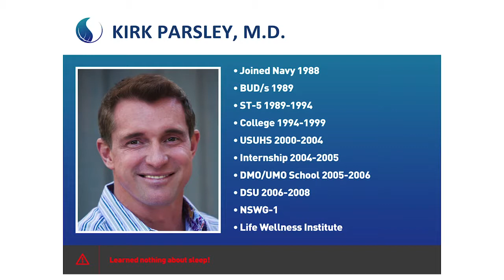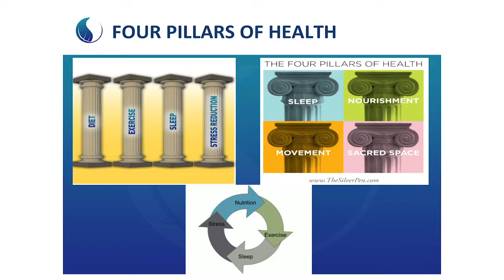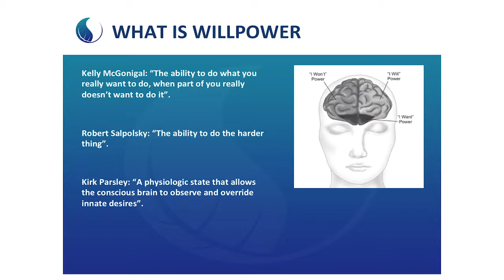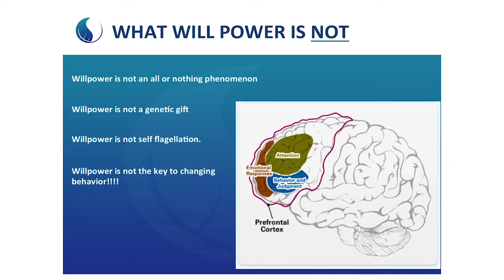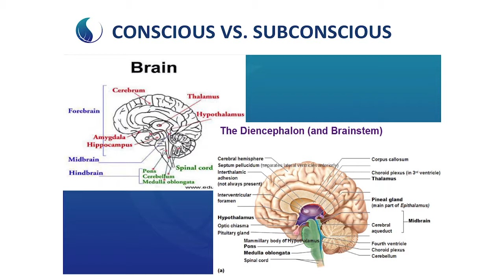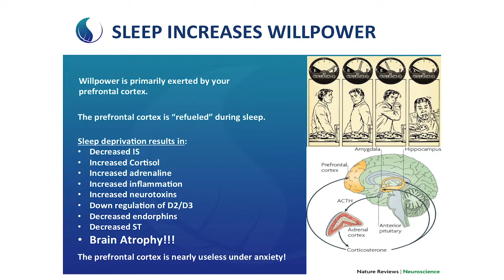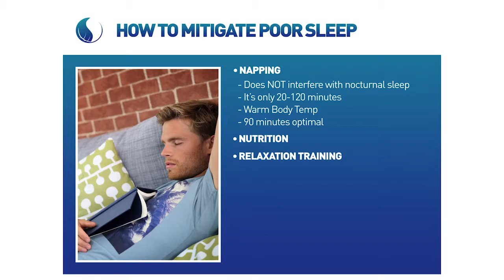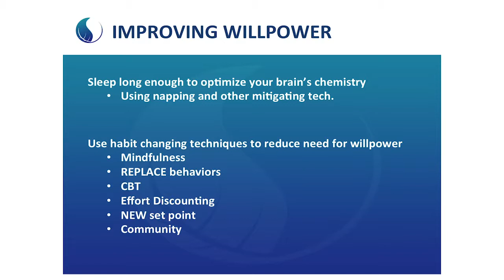Dr Kirk Parsley Sleep The Key to Willpower